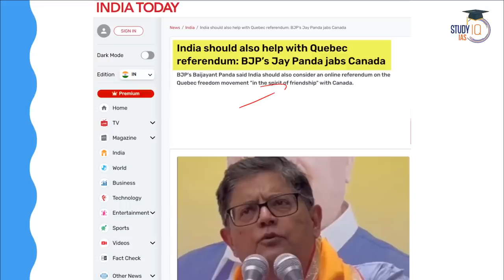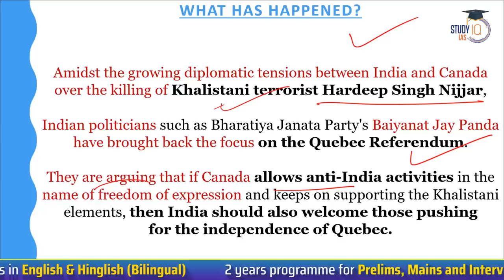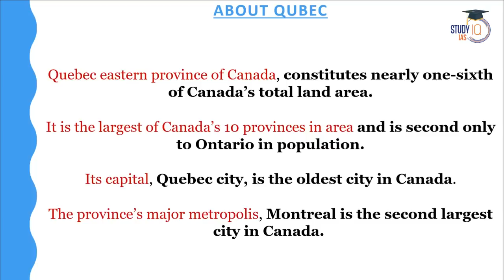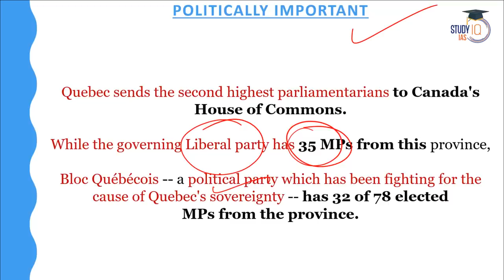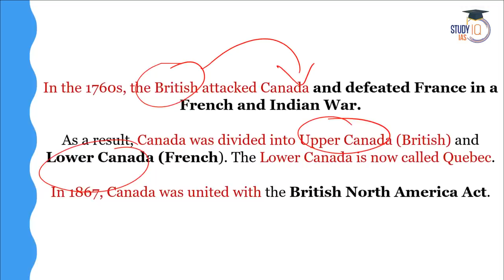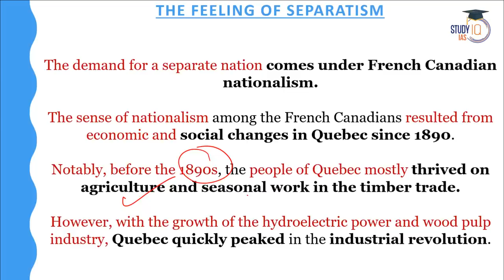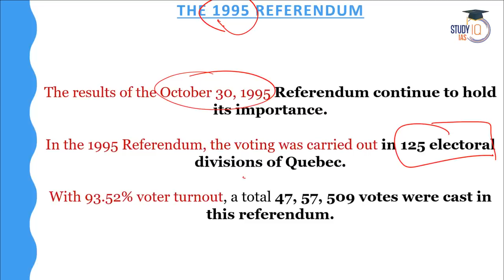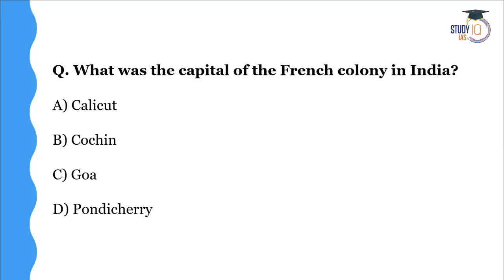Quebec Independence Movement: Why French-Speaking Majority Wants a Separate Nation in Canada | UPSC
In this video, explore the Quebec Independence Movement and the compelling reasons driving the French-speaking majority's desire for a separate nation within Canada, essential for UPSC aspirants.